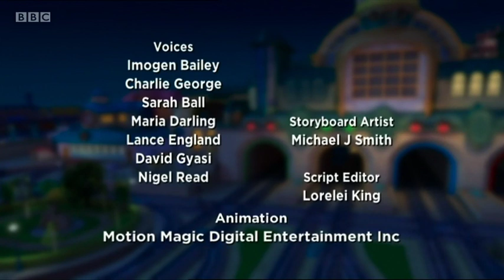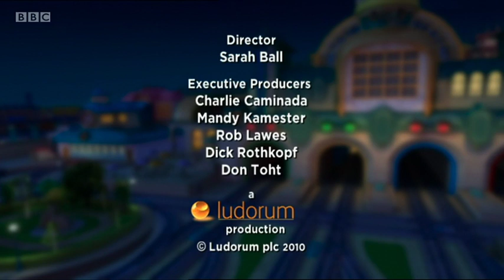cbeebies chuggington badge quest sign zone